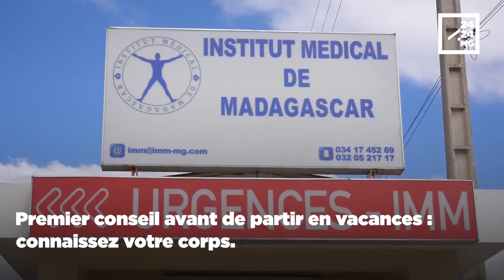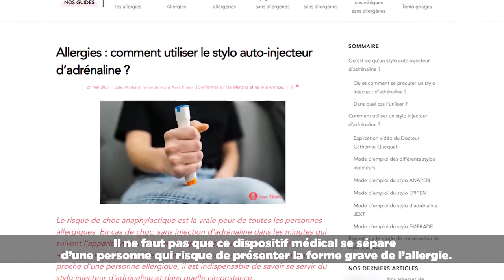SANTE – Ne laissez pas les allergies gâcher vos derniers jours de vacances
Nous sommes sûrs que vous n'aimeriez pas passer ces vacances de dernière minute avec la peau couverte de petits boutons irritants, et encore moins à l'hôpital. Cela risque pourtant d'arriver si vous prenez des produits auxquels vous êtes allergique. Pour éviter ces désagréments, écoutez les conseil du Dr Rija Bernard Renko Abisay, médecin urgentiste chez Arovy.